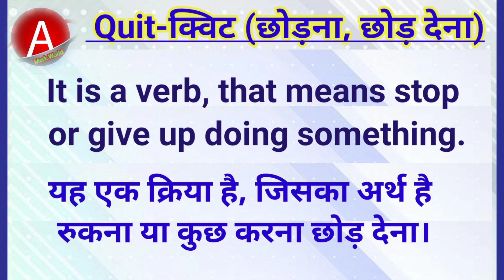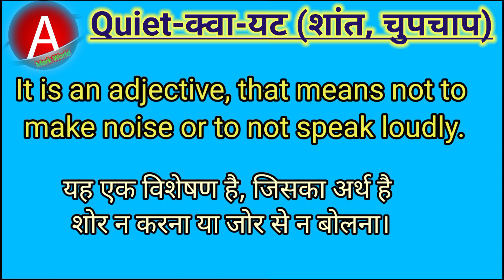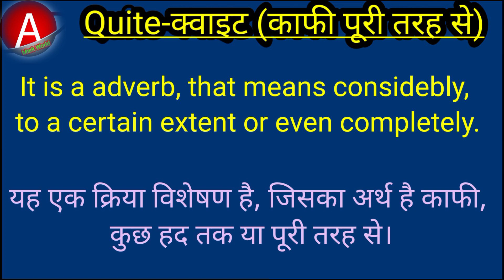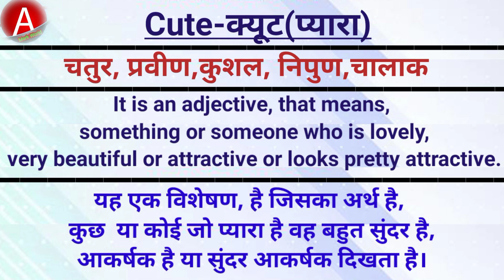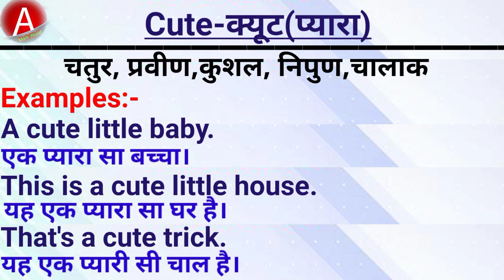Quit, Quiet & Quite (English to Hindi) Mark World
Quit, Quiet & Quite (English to Hindi)@STUDY91 @ksg_ias @OnlineStudyPoint